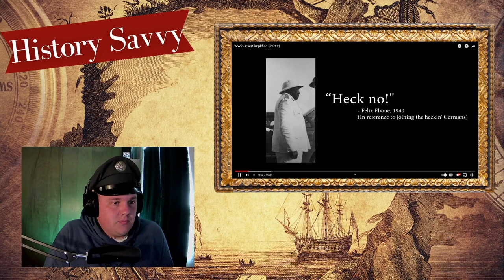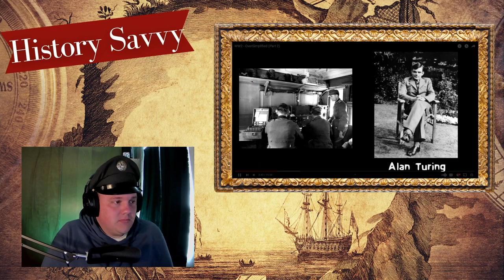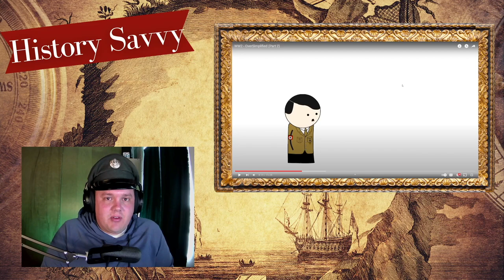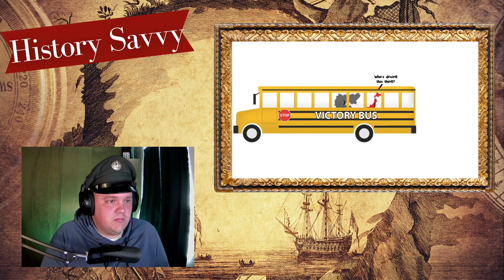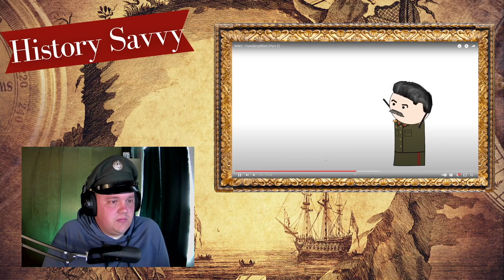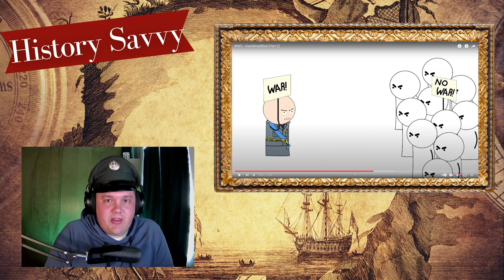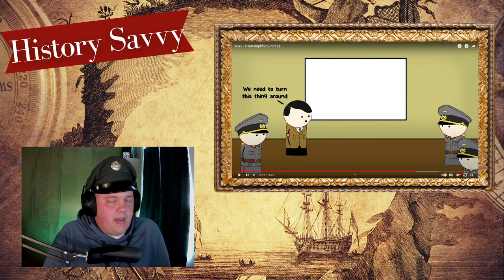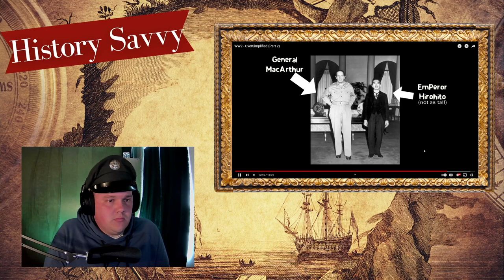Oversimplifed Reaction: WW2 Part 2-- Historian Reaction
A reaction to Oversimplified's history of World War II (Part 2). This one's a bit of a long reaction. I hope you enjoy it!